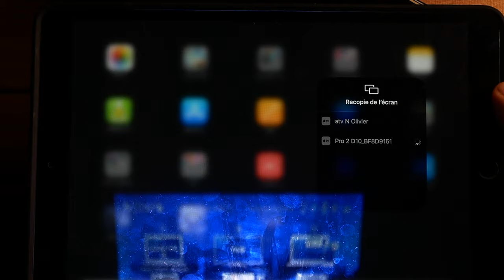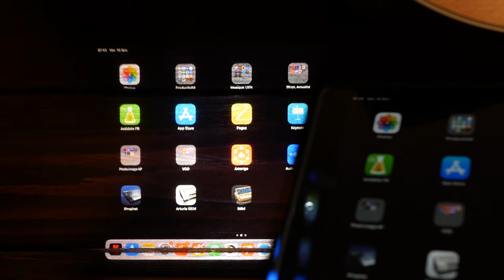EZCastPro II - qu'a-t-elle dans le ventre ?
MATOS IMAGE

MATOS SON

Réseaux